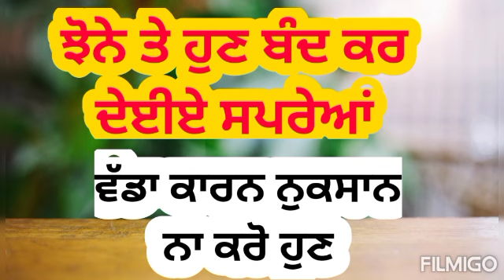ਝੋਨਾ ਵੱਢਣ ਤੋਂ ਇੰਨੇ ਦਿਨ ਪਹਿਲਾਂ ਸਪਰੇਅ ਬੰਦ ਕਰੋ, ਵਾਧੂ ਖਰਚ ਬਚਾਉ, Stop spraying at paddy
ਇਸ ਸਮੇਂ ਸਪਰੇਆਂ ਤੇ ਜਿਆਦਾ ਖਰਚ ਨਾ ਕਰੋ